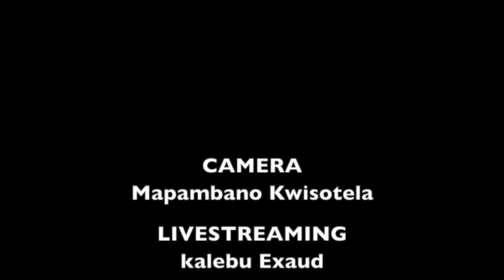HUWEZI KUFANIKIWA KIMAISHA BILA MATATU HAYA.... SEH YA TATU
USIWE NA HARAKA UNAPOSIKILIZA SOMO HILI. KAA UTULIE,RUDIA TENA NA TENA